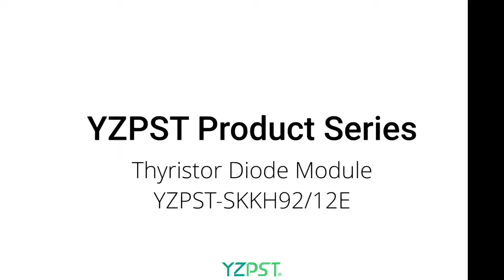Thyristor Diode Module YZSPT-SKKH92-12E